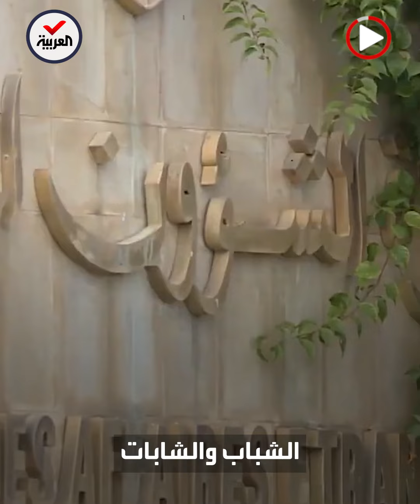"قوارب الموت".. مأساة الآلاف في تونس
ركِب ابنها صبري قوارب الموت منذ 12 عاما ولم تراه حتى الآن رغم تحصيله شهادة جامعية.. تفاصيل مأساة أم تونسية تسلط الضوء على معاناة الآلاف من قضية الهجرة غير الشرعية